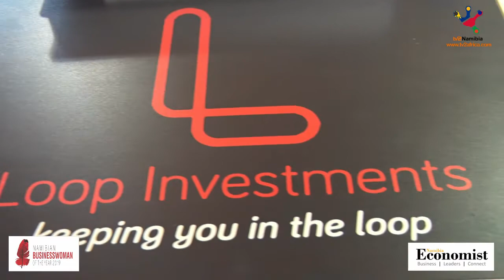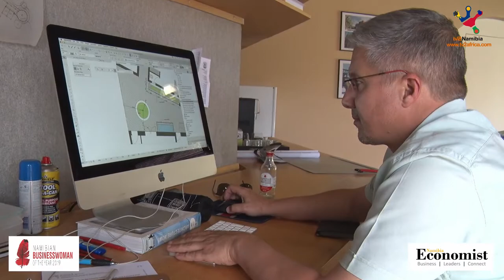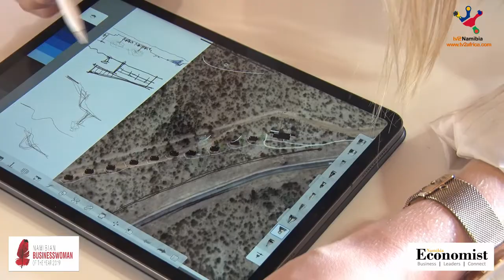Mia Koster - Namibia Young Business Woman of the Year Finalist 2019